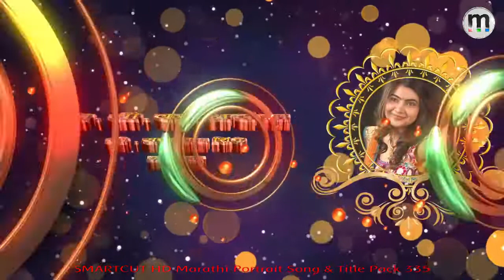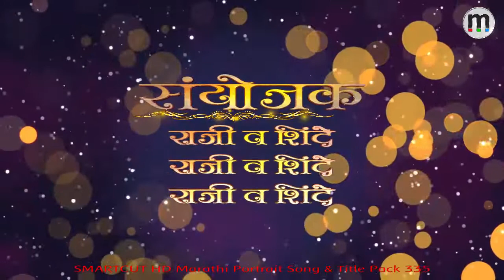Monarch SmartCut HD (SCHD) Marathi Title Blinking Bokeh pack - 335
Monarch SmartCut™ HD is a complete HD/SD Offline editing solution. It is hardware and software solution bundled with huge collection of ready-to-use projects and transitions. It is a fully loaded solution catering to end-to-end requirements of wedding and event videographer, from capturing to burning Blu-ray/DVDs. Instant production and creative mixing are key requirements of wedding Videographers, the product is specially designed to cater to these requirements. Monarch SmartCut™ HD is powered with easy-to-use SmartCut HD software.
✔Your Name
✔Your city
✔Your state
 ✔Product using